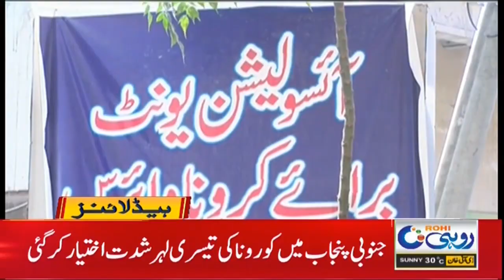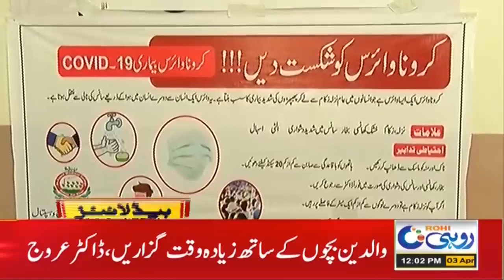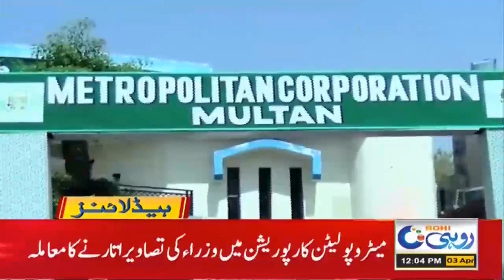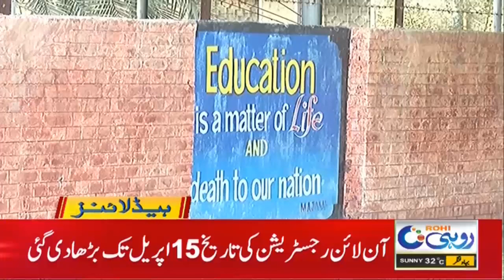Must Watch! Violation Of Corona SOP,s 12pm News Headline |3Apr 2021 | Rohi